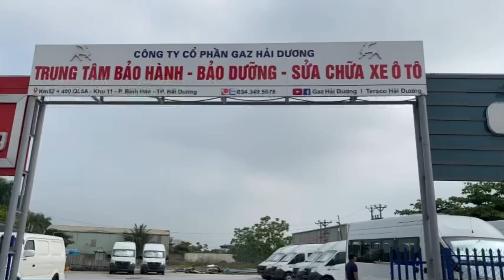Ô tô Gaz Hải Dương - Xe nhập khẩu Nga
Nam Ô TÔ Hải Dương đang làm việc tại Công ty cổ phần Gaz Hải Dương
- Là đại lý 3S chuyên cung cấp các sản phẩm và phụ tùng tất cả các dòng xe Gaz nhập khẩu nguyên chiếc tại Nga. Xe Gaz có các dòng xe: xe khách 20 chỗ, xe bus 19 chỗ, xe khách 17 chỗ, xe tải van 3 chỗ ngồi, xe tải van 6 chỗ ngồi, xe tải.
- Là đại lý 3S của nhà máy Daehan Motors. Cung cấp các sản phẩm, phụ tùng các dòng xe thương hiệu Teraco
Địa chỉ: Km 52 quốc lộ 5A, phường Bình Hàn, thành phố Hải Dương, tỉnh Hải Dương.
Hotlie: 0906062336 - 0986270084